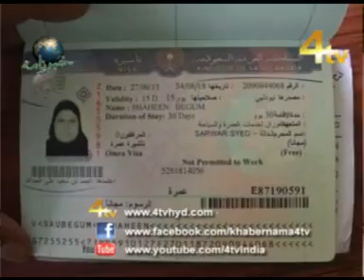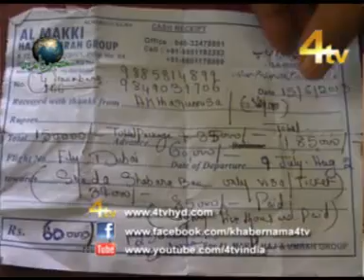4tv Khabernama 08-07-2013